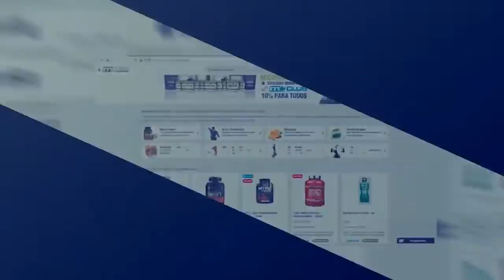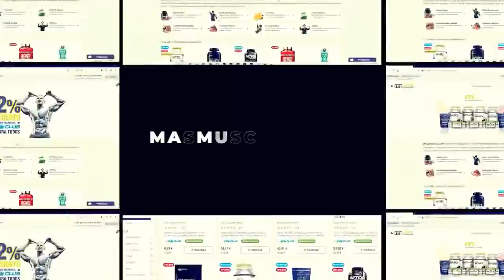🔴 CONECTA2 [E2T3] | FORTE, Castellano, Carrasco, Dufort y Bautista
Hoy martes 15 de febrero a las 20:00 h. tendremos un nuevo programa de CONCETA2 que podréis disfrutar desde YouTube o Twitch. Se trata de un programa en el que se hablará de entrenamientos, nutrición, actualidad... pero todo de una forma divertida y amena. En esta ocasión contaremos con JOSÉ MARÍA FORTE, Sergio Dufort, Raúl Carrasco, Paco Bautista y presentado por Roberto Castellano.